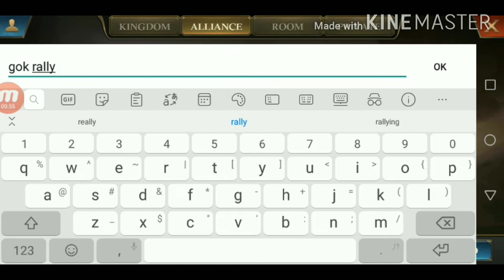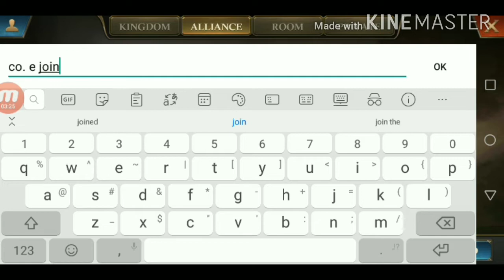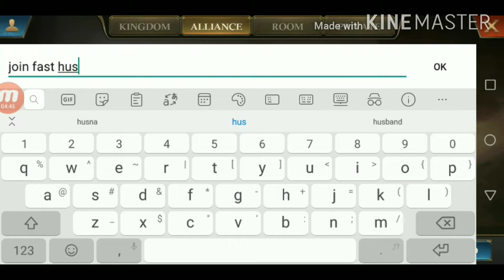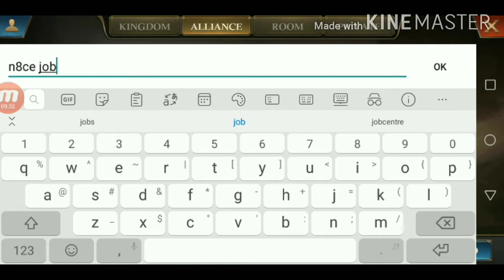King of Avalon|Alliance Siege |Action,Team work|Fight with 3 alliance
Long fight between 4 alliance OBL Vs Ffg Vs GOK Vs THC. Thanks